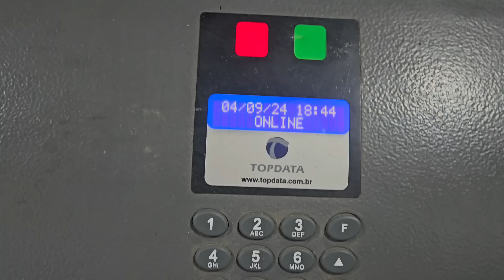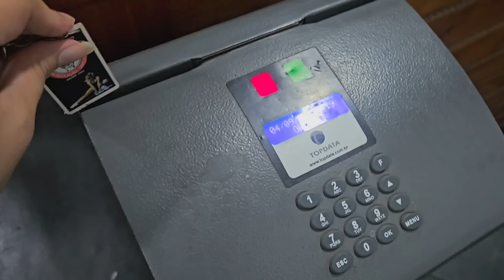VOLTEI A TREINAR E LEVEI VOCÊS COMIGO 🙅‍♀️❤️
MAIS INFORMAÇÕES 🌸

MEU INSTAGRAM 🧚

INSTAGRAM DO MOZÃO 💖